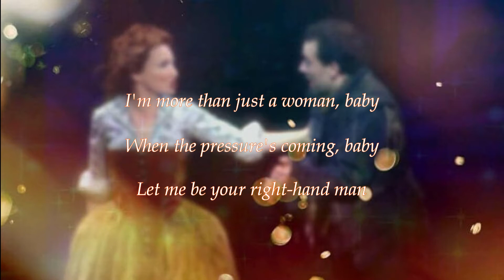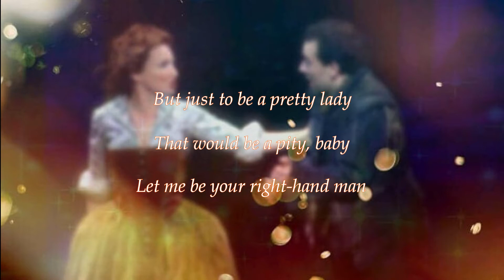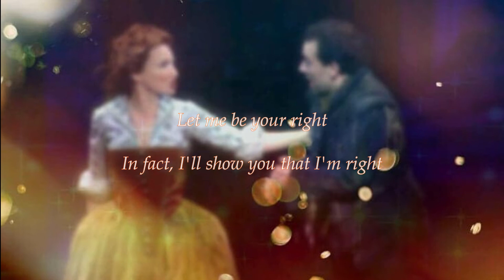Right Hand Man (Something Rotten!) [covered by Leo]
Hey guys! Here's this week's cover, "Right Han Man" from the musical "Something Rotten!"
I didn't know about this musical until a couple of months ago and as soon as I heard this song I fell completely in love with it and decided I had to make a cover right away (also this musical is just a blast!! I love it 🧡) and I have to say this is my favorite cover so far, I'm really happy with how it turned out.
I hope you all enjoy it as well and that you have a lovely day, and I'll see you next Sunday ^^/

[CREDITS]
-Right Hand Man (Something Rotten!)
-Bea: Leo (Me ^^/)